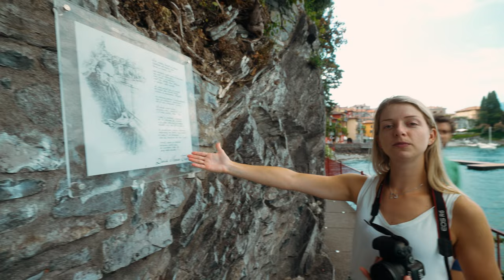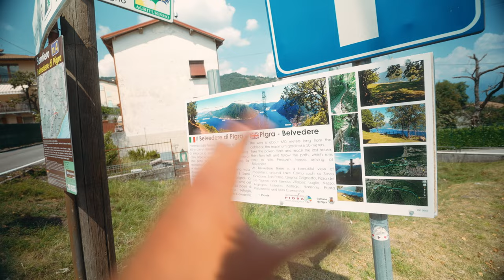LAKE COMO, ITALY 🇮🇹 Top 5 Things To Do!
Lake Como in Italy is incredible! We'll show you the TOP 5 things to do around this beautiful lake in Northern Italy! 🇮🇹 Join us on our adventures in Lake Como!

00:00 intro top things to do Lake Como, Italy
00:22 beautiful ferry ride Lake Como
01:06 exploring Varenna 💕
03:42 a glimpse of Bellagio
04:10 exploring Menaggio
05:34 on our way to our hidden gem 😏
07:22 hidden waterfall and bridge at Nesso

• Adi is an online videography teacher. So you can learn how to create amazing videos yourself!

Adi & Myra